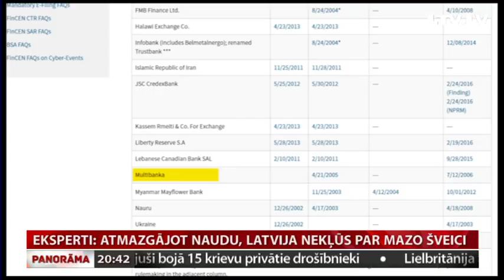Eksperti: atmazgājot naudu, Latvija nekļūs par mazo Šveici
Jau deviņdesmito gadu sākumā Latvija cerēja izveidot banku sektoru, kas spētu konkurēt ar Šveici, taču iepriekš izraudzītais ceļš – šaubīgu NVS valstu klientu apkalpošana – izrādījies maldīgs. To uzsver mūsu šodien uzrunātie eksperti. Viņi visai skarbi raksturo šādu banku biznesu un uzskata, ka nule publicētais ASV Finanšu noziegumu apkarošanas tīkla FINCEN paziņojums, kurā “ABLV Bank” vainota naudas atmazgāšanā un korupcijā, skaidri parāda – Latvijā nerezidentu bankas ir kā atkritumu pārstrādātāji. Tematu turpina Kārlis Roķis.